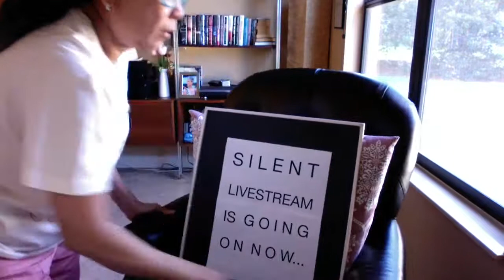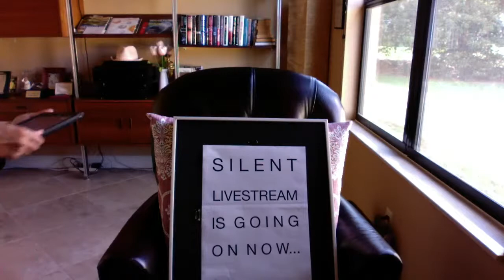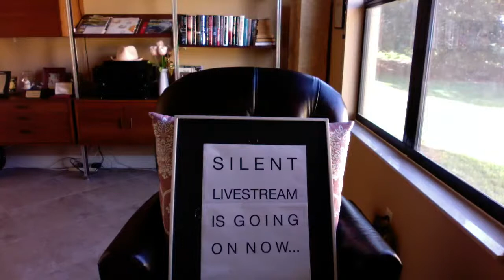The most wasted of days is one without laughter – E.E. Cummings